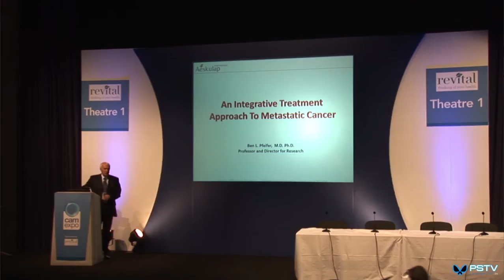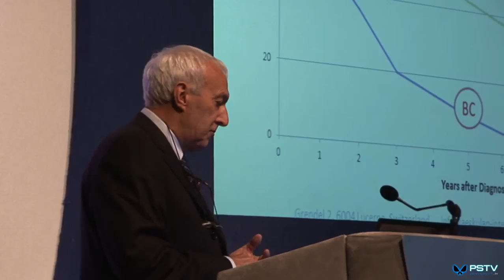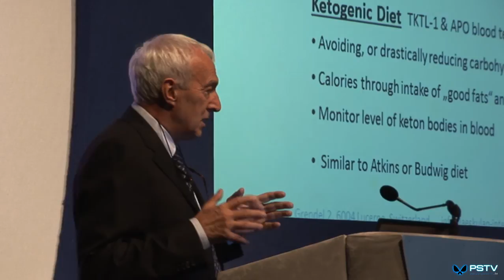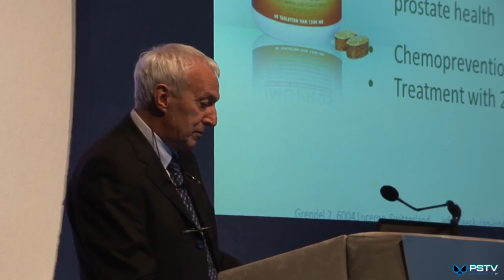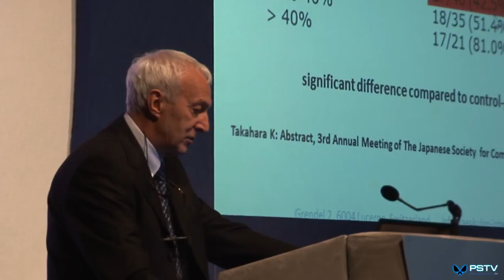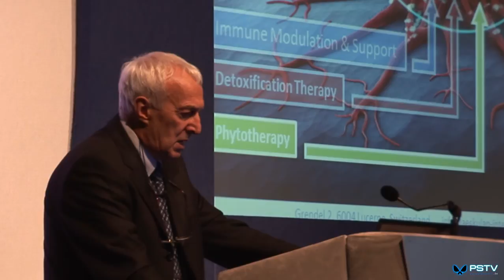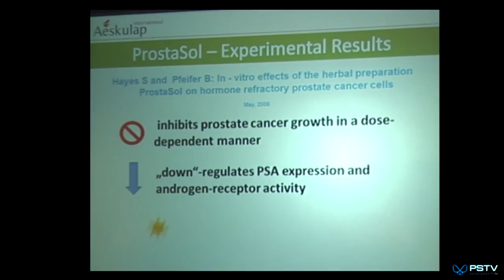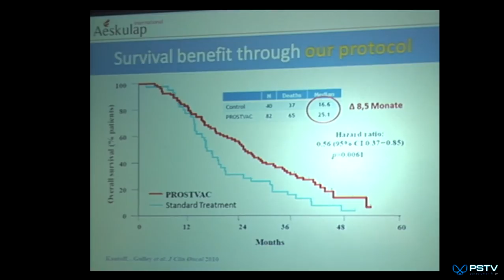Professor Ben Pfeifer - An Integrative treatment approach to Metastatic Cancer.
Professor Ben Pfeifer has developed an alternative prostate cancer treatment. In Switzerland it even has clinical trials behind it. It is an all natural treatment for hormone refractory prostate cancer.

Now Professor Tim Oliver at Barts Hospital, London, is conducting a 10 person trial on this alternative prostate cancer treatment, using the protocol (a cancer diet) devised by Pfeifer, formerly of the Aeskulap Clinic in Switzerland. This natural prostate cancer treatment involves all natural compounds, including Biobran, ProstaSol, Imupros and Curcumin complex, all supplied by the Really Healthy Company.